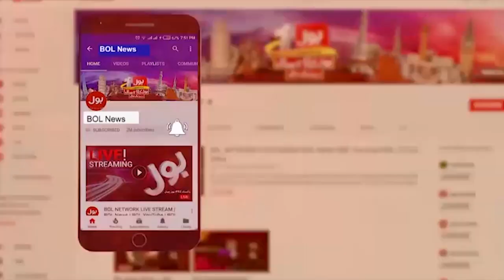Heavy Rain | Important forecast of Meteorological Department | Weather Latest Update | Breaking New